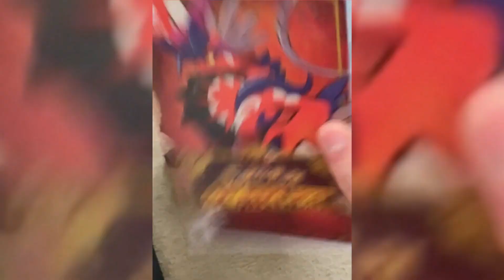I Finally got It...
Chuckle Chuckle Chuckle Chuckle Chuckle Chuckle Chuckle Chuckle Chuckle Chuckle Chuckle Chuckle Chuckle Chuckle Chuckle Chuckle Chuckle Chuckle Chuckle Chuckle

At this point I just think I'm the problem since googling xenoblade 3's gameplay time to beat the main story takes around 60 hours so-
Wait, I'm in hard mode because I'm such a gamer, let's goooooo! (Still doesn't justify the 100 hours put into this though)